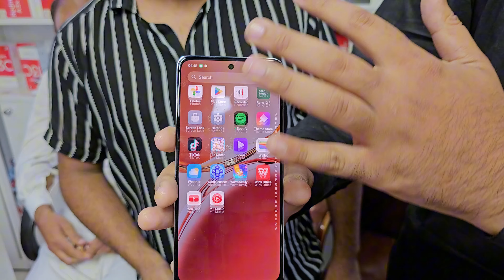Oppo Reno 12F Durability&Water Test#smartphone